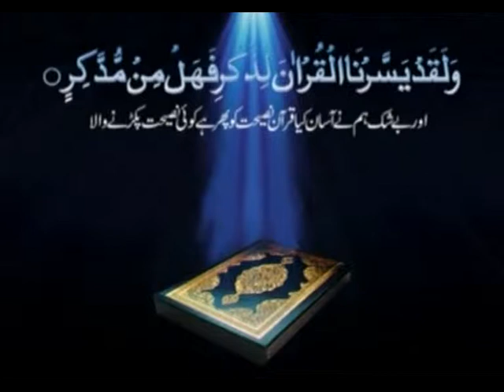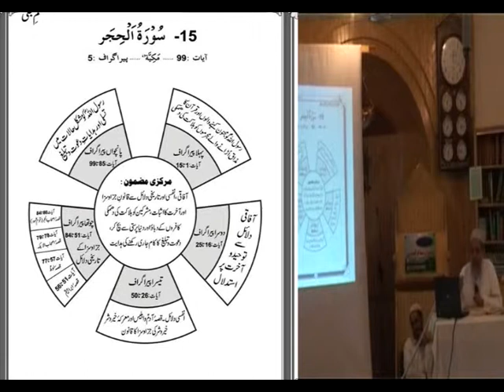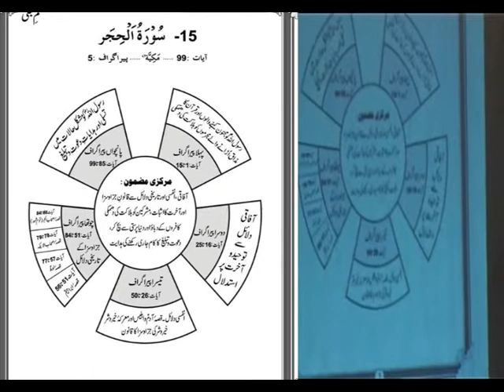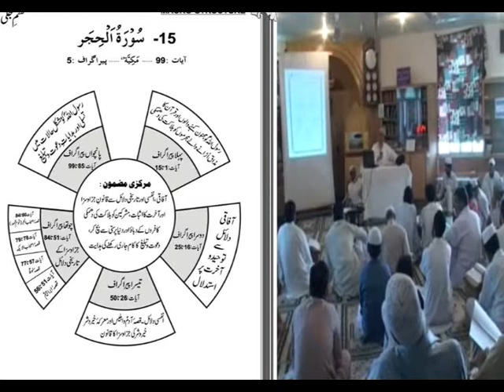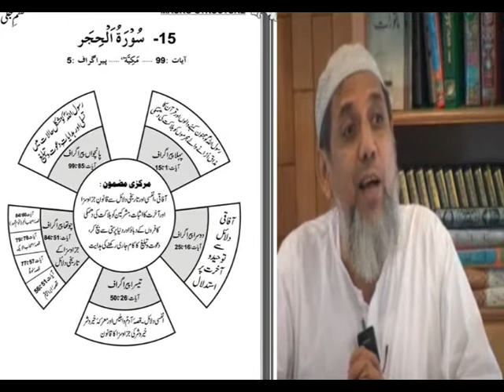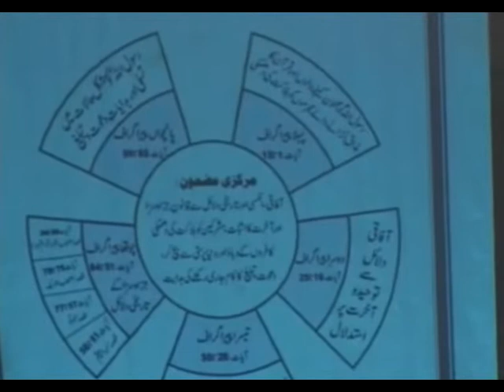SurahalHijr || 15 || قرآنی سورتوں کا نظمِ جلی || Khaleel Chishti.